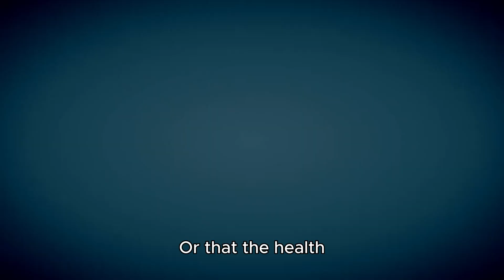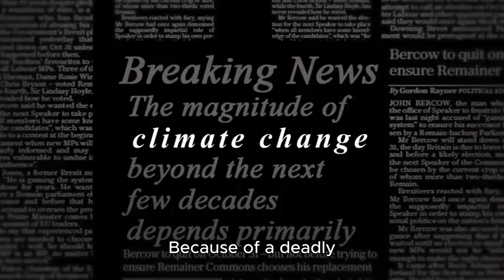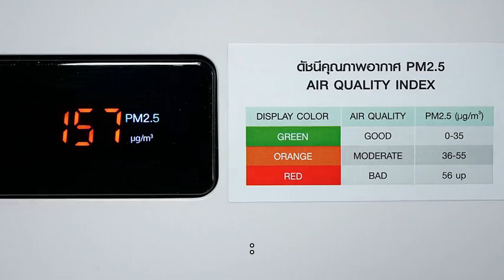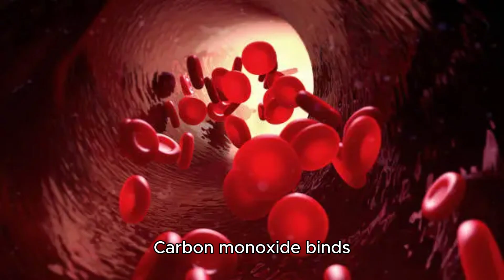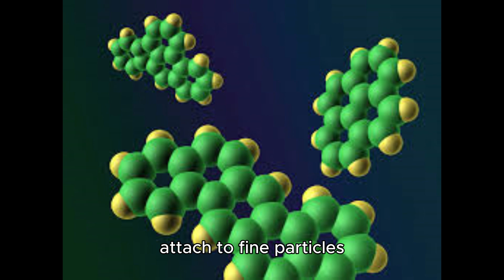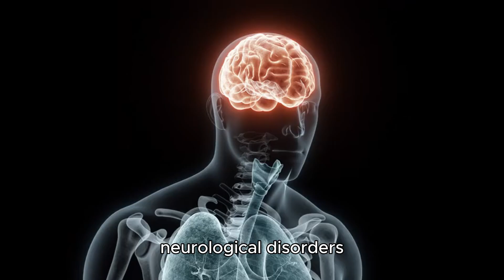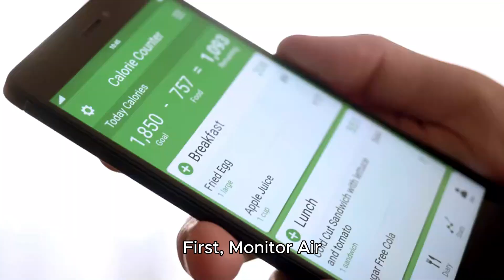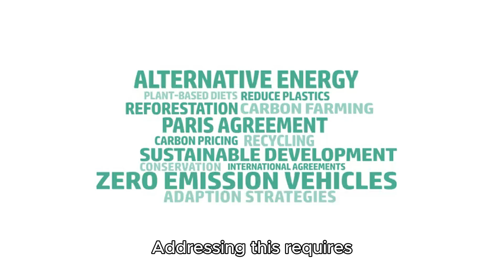🔥 Wildfires and Their Hidden Dangers: What You Need to Know 🔥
00:00 - Introduction: Wildfires aren’t just about the flames—they’re a growing threat to your health! Find out how smoke from disasters like the Palisade Fire is impacting us all.

01:15 - What’s Happening with Wildfires?: Why are wildfires becoming more frequent and destructive? The perfect storm of climate change, rising temperatures, and urban expansion.

02:45 - What’s in Wildfire Smoke?: A breakdown of the toxic substances lurking in wildfire smoke and how they affect your health.

04:00 - PM2.5: The Tiny but Deadly Particles: Discover how microscopic particles from wildfire smoke invade your lungs and bloodstream, and the long-term damage they cause.

05:10 - Carbon Monoxide and VOCs: Learn how invisible gases like carbon monoxide and volatile organic compounds (VOCs) can harm your body.

06:00 - Polycyclic Aromatic Hydrocarbons (PAHs): How these dangerous chemicals in wildfire smoke can lead to cancer and organ damage.

06:50 - Heavy Metals in the Air: The dangerous effects of lead, mercury, and arsenic released when man-made materials burn.

07:30 - Who’s Most at Risk?: Find out which groups are particularly vulnerable to the health impacts of wildfire smoke.

08:10 - Long-Term Health Risks: Learn about the lasting health tolls of wildfire smoke, from respiratory issues to neurological diseases like Alzheimer’s.

08:45 - How to Protect Yourself from Wildfire Smoke: Tips on monitoring air quality, sealing your home, wearing N95 masks, and protecting vulnerable groups.

09:30 - The Bigger Picture: The connection between wildfires and climate change, and why we all need to take action now.